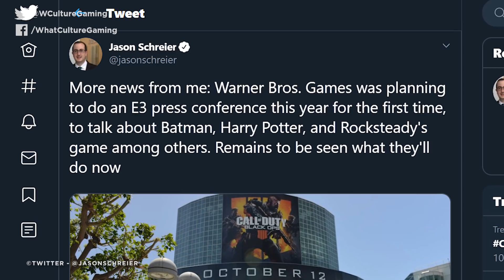Warner Bros. Plan For E3 2020 Would've BLOWN YOUR MIND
Okay, now it's personal.